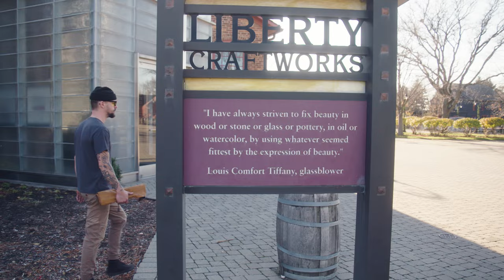Meet Glass Blowing Artist Ryan Thompson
Meet Ryan Thompson, Greenfield Village Glass Shop lead and competitor on season four of the Netflix series Blown Away.

Thompson was drawn to art and music at an early age, which led him to earn his Bachelor of Fine Arts degree from Bowling Green University. He often compares glassmaking to performing in a musical ensemble: “Much like music, glassblowing is a universal language. Its techniques transcend culture and unite its practitioners from around the globe. Together, a group of skilled and focused artisans can work in near perfect harmony to achieve the shared goal of creating something beautiful.”

You can see Thompson go up against nine other extraordinary artists on Blown Away, and you may be able to spot him working at the Glass Shop during your visit to Greenfield Village.